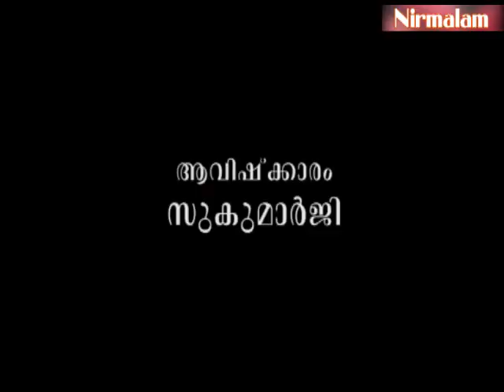ജിജ്ഞാസയാണ് ആദ്യം വേണ്ടെതെന്ന്‌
ആമുഖം: അനന്തസമാധിയെ പുല്‍കിയ സംപൂജ്യ ആചാര്യസ്വാമികള്‍ ശ്രീ. നിര്‍മ്മലാനന്ദഗിരി മഹരാജ് ഗുരുകൃപയാല്‍ അനുവദിച്ചുതന്നിരുന്ന 'ശ്രീമദ് ഭഗവദ്ഗീത'യുടെ വ്യാഖ്യാനം ഇരുന്നൂറ്റിമുപ്പത്തിയൊന്നാം ഭാഗം.